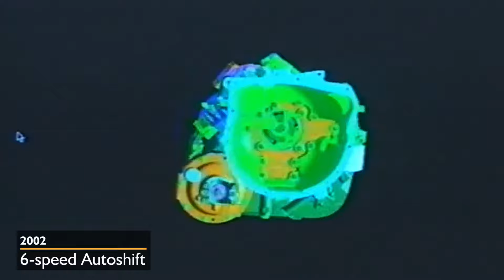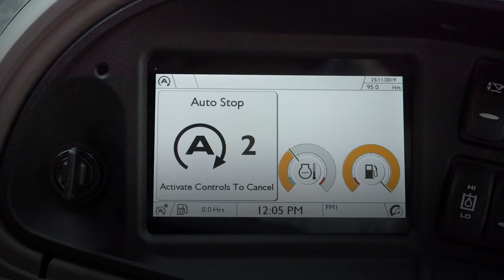JCB Backhoe Loader Innovations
The JCB backhoe loader has continued to evolve across the decades to the machine you know today.